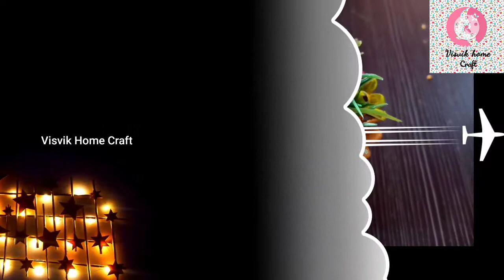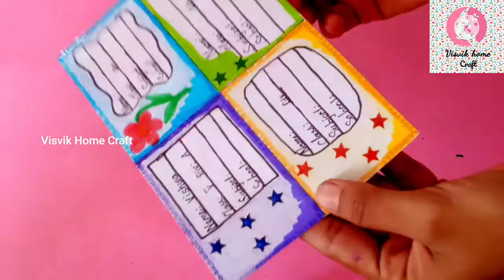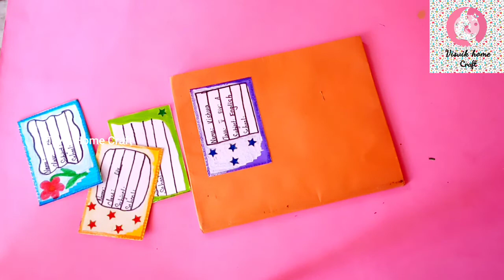DIY Home-made label sticker in tamil/homemade book labels/name slips /book label/back to school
diy/Homemade label stickerin tamil/homemade book labels/name slips /book label/back to school